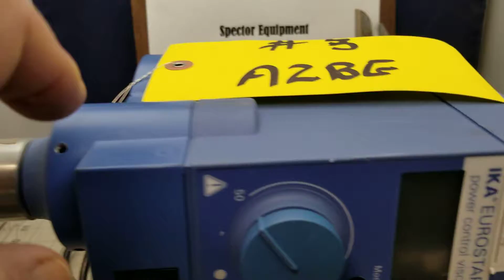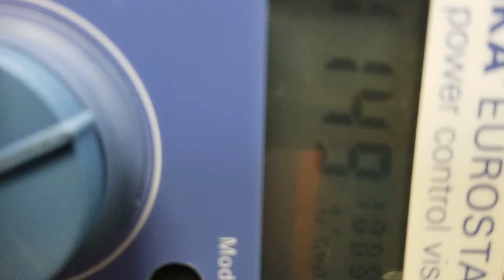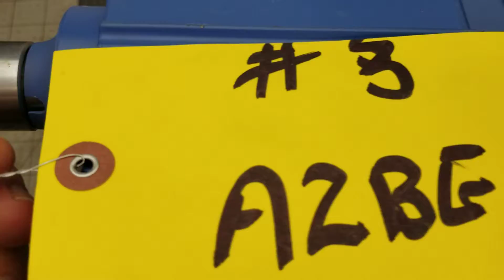Digital Overhead Stirrer, Mixer, Homogenizer 50~2000 RPM, IKA EUROSTAR [A2BE#3]